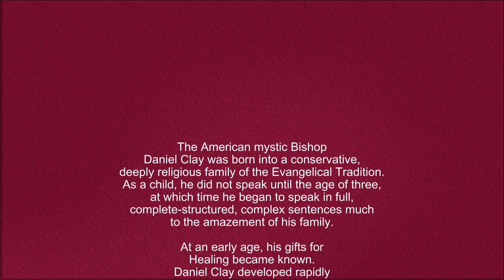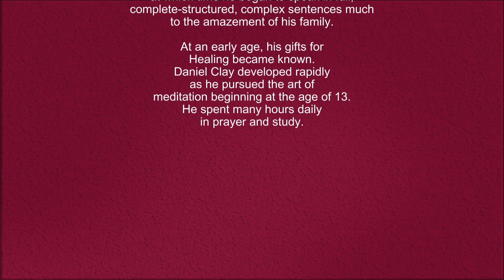A Vision of the Future－Macro Energy Sources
To develop energy sources for the future will require vision. The reality of tomorrow currently seems like science fiction, but those with the courage to push beyond current accepted norms will be the innovators of tomorrow's energy sources.